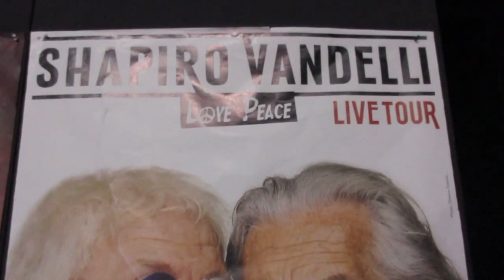SHAPIRO & VANDELLI LIVE CLIPS CONCERT "LOVE AND PEACE TOUR" @ TEATRO CIAK MILANO - 29 JANUARY 2019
Here a fantastic videoclip of the SHAPIRO & VANDELLI "Love & Peace Tour" concert seen at Teatro Ciak Milano-Italy 29 January 2019 .They are truly...number #1 Artist!The old lions ... always roar!!!This is a sort of my personal "message in the bottle" and a memory of "Real Music" for the future generations...when the music will be only trash and governed by playlists and algorithms!

In my very lucky life,since 1974, I have seen over 1000+ spectacular concerts around the world (Italy, UK, Germany, Austria, France, Spain, Denmark, USA, Japan, Argentina and Brazil) of fantastic and immortal artists/groups in many musical genres that i love!Here below is a brief list of the artists I have had the honor to know,meet and love!

ROCK/BEAT/GARAGE/PSYCHEDELIC INTERNATIONAL ARTISTS: The Rolling Stones ♥ The Pretty Things ♥ David Bowie ♥The Doors ♥ The Who ♥ Santana ♥ The Clash ♥ The Sonics ♥ Brian Auger ♥ Gong ♥ Daevid Allen ♥ Pierre Morlen ♥ King Crimson ♥ Yes ♥ U2 ♥ Duran Duran ♥ Jethro Tull ♥ Madness ♥ Jimi Hendrix Revolution ♥ Joe Satriani ♥ John Petrucci ♥ Uli Jon Roth ♥ Pink Floyd's Roger Waters ♥ David Gilmour ♥ Nick Mason ♥ Frank Zappa ♥ Grand Mother of Invention ♥ The Crazy World of Arthur Brown ♥ Don Preston ♥ Napoleon Murphy Brock ♥ David Cross ♥ Swing Out Sister ♥ The Zombies ♥ Devo ♥ Police ♥ George Michael ♥ UB40 ♥ Simple Minds ♥ The The ♥ Style Council ♥ AC/DC ♥ The Ramones ♥ Alpha Blondie ♥ Laurie Anderson ♥ Talking Heads ♥ Atomic Rooster ♥ B 52's ♥ Kid Creole and The Coconuts ♥ Bruce Springsteen ♥ Bauhaus ♥ Adrian Belew ♥ David Byrne ♥ David Sylvian ♥  Brand X ♥ Lou Reed ♥ Caravan ♥ The Chocolate Watch Band ♥ The Standells ♥ Joe Jackson ♥ Culture Club ♥ Curved Air ♥ Terence Trent D'arby ♥ Deep Purple ♥ Depeche Mode ♥ Spandau Ballet ♥ Brian Eno ♥ Eurythmics ♥ Roxy Music ♥ Bryan Ferry ♥ Flying LIzard ♥ Penguin Cafe' Orchestra ♥ Fuzztones ♥ Peter Gabriel ♥ Billy Idol ♥ Soft Machine ♥ Hawkwind ♥ Steve Hillage ♥ Human League ♥ Iron Maiden ♥ Steve Winwood ♥ Dire Straits ♥ Lenny Kravitz ♥ Level 42 ♥ Van Morrison ♥  Iggy Pop ♥ Procol Harum ♥ Psychedelic Furs ♥ Mick Ronson ♥ Smashing Pumpkins ♥ Slipknot ♥ Specials ♥ Steely Dan ♥ Sting ♥ Jesse Stone ♥ Tina Turner ♥ Tuxedomoon ♥ Neil Young ♥ Vibravoid ♥ The Men From Spectre ♥ The Wailers The Wailers ♥ Mojomatics ♥ The Excitements ♥ The Dukes of Hamburg ♥ The New Piccadillys ♥ Papir ♥ Causa Sui ♥ Dean Allen Foyd ♥ White Hills ♥ Indian Jewlery ♥ The Sonic Dawn ♥ Catch The Breeze ♥ Steve Wilson ♥ Vanilla Fudge ♥ Chic ♥ Tom Jones ♥ ITALIAN ARTISTS: Skiantos ♥ Patty Pravo ♥ Franco Battiato ♥ Lucio Dalla ♥ Edoardo Bennato ♥ Calibro 35 ♥ The Winstons ♥ Gianni Morandi ♥ Le Orme ♥ Rocky Roberts ♥ Bobby Solo ♥ Little Tony ♥ Ornella Vanoni ♥ Elio e le Storie Tese ♥ Shel Saphiro ♥ Maurizio Vandelli ♥ Premiata Forneria Marconi ♥ Area ♥ Patrizio Fariselli ♥ The Beatbox ♥ Giobia ♥ Pino Daniele ♥ The Pretty Face ♥ Gian Peretti ♥ Uragani ♥ I New Dada ♥ I Corvi ♥ The Re-Beat ♥ I Rudi ♥ Gli Avvoltoi ♥ I Tubi Lungimiranti ♥ The Rokes ♥ I Ribelli ♥ Il Clan ♥ The Peawees ♥ Dik Dik ♥ Eugenio Finardi ♥ Mauro Pagani ♥ Ricky Gianco ♥ Paolo Tofani ♥ Treves Blues Band ♥ Alberto Radius & Formula 3 ♥ Paolo Conte ♥ Vasco Rossi ♥ COMPOSER/DIRECTOR: Ennio Morricone ♥ Franco Micalizzi ♥ Claudio Abbado ♥ Riccardo Chailly ♥ Philip Glass ♥ Enrico Gabrielli ♥ JAZZ ARTISTS: Ella Fitzgerald ♥ Al Jarreau ♥ Weather Report ♥ Sun Ra ♥ Nora Jones ♥ Sonny Rollins ♥ Keith Jarrett ♥ Gary Peacock ♥ Jack Dejonette ♥ Archie Sheep ♥ Gregory Porter ♥ Diana Krall ♥ Marcus Miller ♥ Jaen Luc Ponty ♥ Wayne Shorter ♥ Branford Marsalis ♥ Jamie Cullum ♥ Chick Corea ♥ Youn Sun Nah ♥ Nora Jones ♥ Stacey Kent ♥ Stanley Clark ♥ Avishai Cohen ♥ Herbie Hancock ♥ UFR Jazz Ensamble ♥ SOUL/R&B ARTISTS: James Brown ♥ Stevie Wonder ♥ Martha Reeves and The Vandellas ♥ The Supremes ♥ The Temptations ♥ Booker T. & The MGs ♥ Eddy Floyd ♥ The Blues Brothers ♥ Isaac Hayes ♥ Steve Cropper ♥ Booker T. ♥ Buddy Guy ♥ BB King ♥ Box Tops ♥  Bob Marley ♥ Earth Wind & Fire ♥ Nile Rodgers ♥ Lionel Richie ♥ Macy Gray ♥ The Family Stone ♥ George Benson ♥ Beth Hart ♥ Imelda May ♥ Orquesta Aragon Cuba ♥ BOSSA NOVA/LATIN ARTISTS:Sergio Mendes ♥ Eumir Deodato ♥ Roberto Menescal ♥ Joao Donato ♥ Marcos Valle' ♥ Quarteto do Rio ♥ Wanda Sa' ♥ Joyce ♥ Jacques e Paula Morelenbaum ♥ Nelson Faria ♥ Rodrigo Sha & Mauricio Pessoa ♥ Milton Nascimento ♥ Marcos Ariel ♥ Theo Lima & Bossa Rio ♥ Big Band UniRio ♥ Boca Livre ♥ Augusto Martins ♥